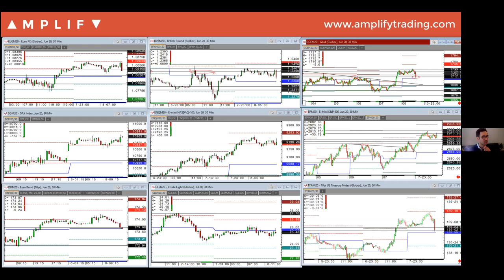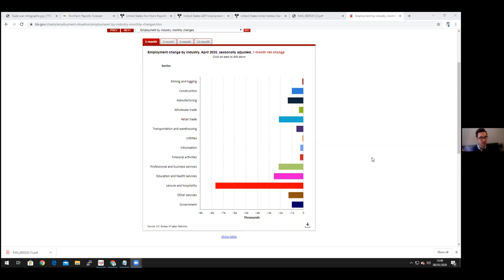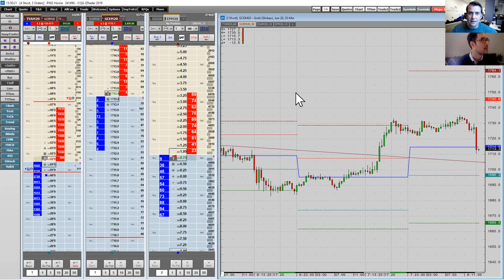How To Trade US Jobs data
Managing Director Will de Lucy and Head of Market Analysis Anthony Cheung team up to show you how they approached today's historic US non-farm payrolls report.